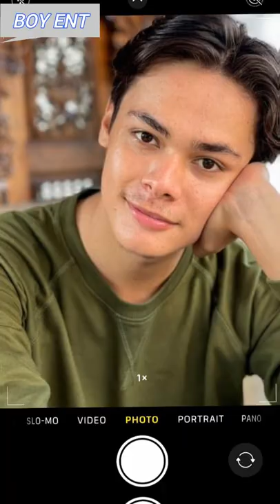Bryan Andrew 4